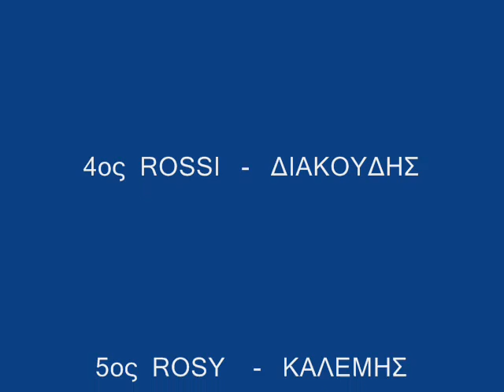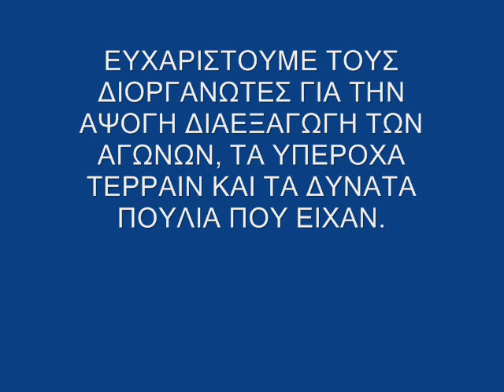ΑΞΙΟΛΟΓΗΣΗ ΗΠΕΙΡΩΤΙΚΩΝ ΦΥΛΩΝ ΚΩΠΑΙΔΑ - 1-4-2012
ΚΡΙΤΗΣ: Κ. ΚΑΛΦΟΠΟΥΛΟΣ